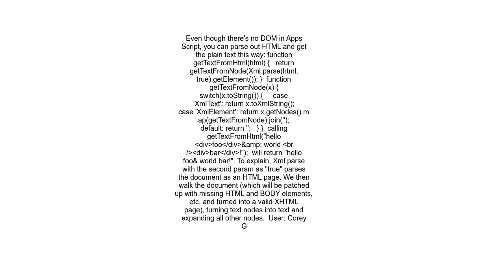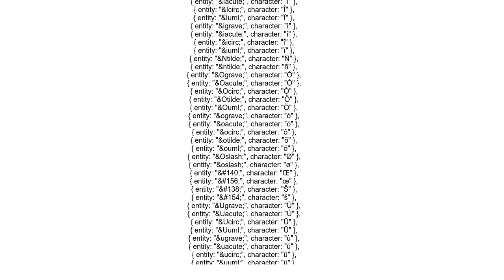Trouble with html encoding in Google Apps Script